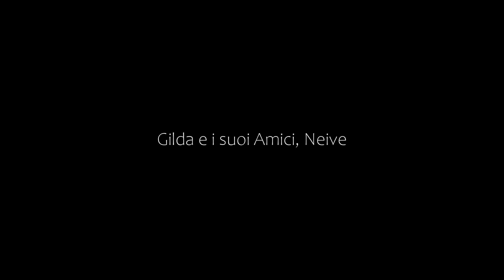Gilda e i suoi Amici, Neive, Italy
About Property:
Set in Neive, 7 km from Alba, Gilda e i suoi Amici features free WiFi access and free private parking.

You will find luggage storage space at the property. Guests have the opportunity to be in contact with farm animals such as goats, donkeys and sheep.

Breakfast is made with home made and local products.

Acqui Terme is 28 km from Gilda e i suoi Amici, while Asti is 22 km from the property. The nearest airport is Cuneo International A...
Property Type: Hotel
Address: Via Santa Maria del Piano 77, 12052 Neive, Italy
Searching For
1. Gilda e i suoi Amici - Neive - Italy
2. Gilda e i suoi Amici - Neive - Italy Address
3. Gilda e i suoi Amici - Neive - Italy Rooms
4. Gilda e i suoi Amici - Neive - Italy Amenities
5. Gilda e i suoi Amici - Neive - Italy Offers and Deals
Audio Credit:
Track Title: Subway Dreams
Artist: Dan Henig